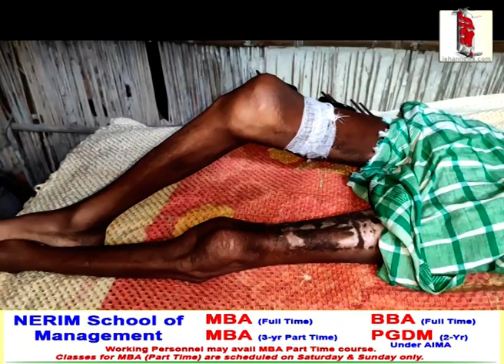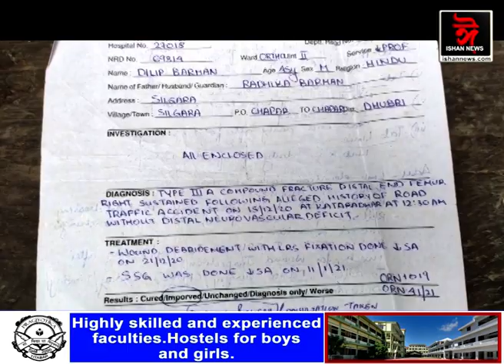প্ৰমোদ বড়োৰ ৰাজ অভিষেকৰ পেণ্ডেল নিৰ্মাণ কৰিবলৈ যোৱা দিলীপ বৰ্মণৰ পৰিয়ালে কিয় কান্দিছে হুকহুকাই?